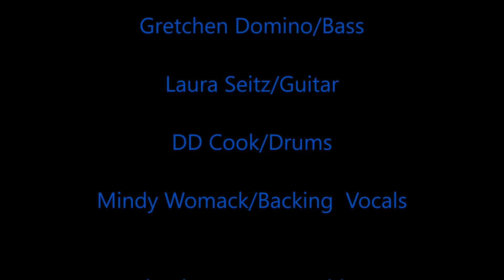Where's Betty? (Ferndale, MI)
Where's Betty? consisted of Gretchen Domino/Andrea Najarian/DD Cook/Laura Seitz/Mindy Womack.

R.I.P DD Cook